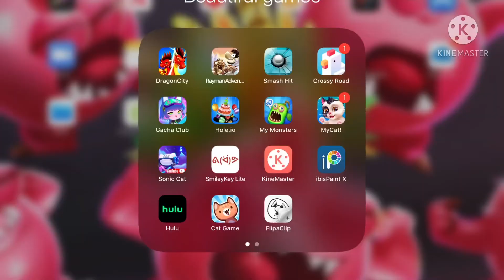IM BACK!!!!! Jump in the caac meme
Finally I’m back